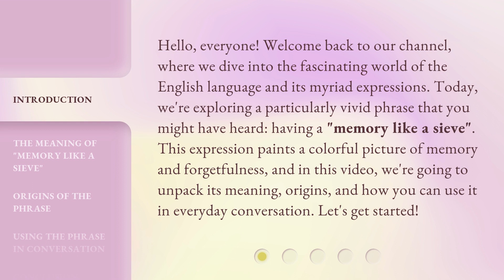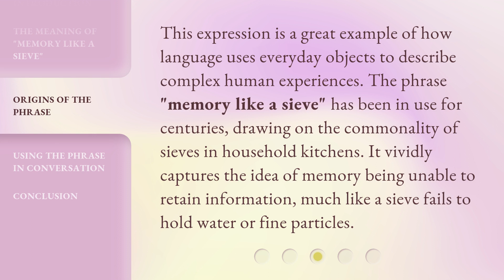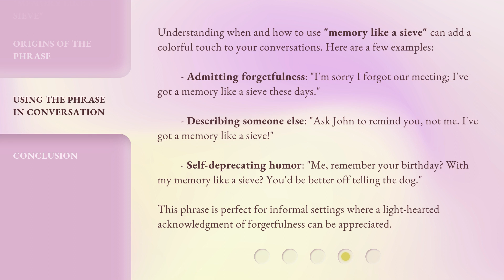Unforgettable Phrases: Understanding "Memory Like a Sieve"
Unlocking Memory: Decoding 'Memory Like a Sieve' • Explore the fascinating concept of 'Memory Like a Sieve' and learn how our brains filter and retain information in unique ways. Dive into the science behind this unforgettable phrase and discover how memories are formed and stored.

00:00 • Introduction - Unforgettable Phrases: Understanding "Memory Like a Sieve"
00:42 • The Meaning of "Memory Like a Sieve"
01:15 • Origins of the Phrase
01:44 • Using the Phrase in Conversation